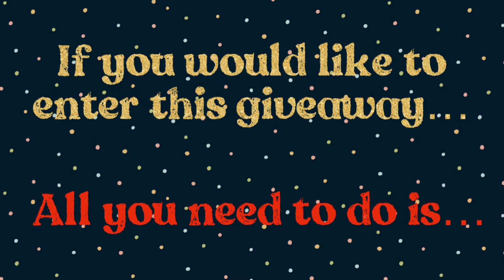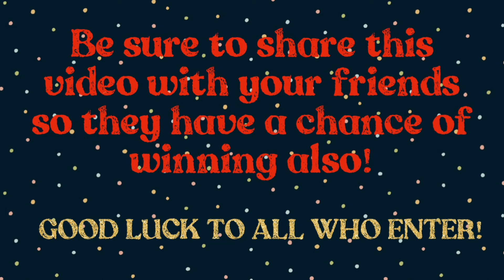J&F PLAYZ - WE'RE GIVING AWAY A 'CROW' IN ADOPT ME!!! (FLY RIDE) GIVEAWAY/COMPETITION!!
Hey guys!!

In this video, we're playing the super popular Roblox game, 'ADOPT ME'!!

OMG!!! WE'RE GIVING AWAY A FLY RIDE CROW!!!

This game is created by DreamCraft.

WE ARE SO EXCITED TO BE GIVING AWAY ONE OF THE MOST SORT AFTER PETS IN ADOPT ME TO ONE LUCKY PERSON!

THE PRIZE... 1 PERSON WILL RECEIVE A FLY RIDE CROW.

IF YOU WOULD LIKE TO BE IN THE COMPETITION, ALL YOU NEED TO DO IS...

2. LIKE THIS VIDEO
3. COMMENT WITH YOUR 'ROBLOX USERNAME' WHEN FINISHED THE ABOVE TASKS

THE COMPETITION WILL BE DRAWN ON THURSDAY 5TH MAY AT 4:00PM QUEENSLAND, AUSTRALIA TIME.

GOOD LUCK TO ALL THAT ENTER!

PLEASE READ!!

THANKS TO ALL WHO ENTER & DO THE CORRECT THING...

AS THIS IS HAPPENING, WE WILL NOW REQUIRE A SCREENSHOT OF PROOF THAT YOU HAVE SUBSCRIBED & LIKED FROM THE WINNER TO BE SENT TO EITHER OUR INSTAGRAM, TIK TOK OR EMAIL BEFORE EGGS WILL BE GIVEN.

SAD THAT IT HAS COME TO THIS AS WE'RE DOING THESE GIVEAWAYS FOR FUN & TO SHOW OUR APPRECIATION.

(SEE PREVIOUS COMPETITION WINNER VIDEO TO SEE THE PROCESS OF DRAWING)

*WINNER WILL BE CHOSEN BY AN ONLINE SPINNING WHEEL
** YOUTUBE USERNAMES WILL ONLY BE ENTERED IN THE COMPETITION "ONCE" REGARDLESS OF HOW MANY TIME YOU HAVE ENTERED
*** COMPETITION NOT ENDORSED BY YOUTUBE, ROBLOX OR ADOPT ME
EGGS ARE IN OUR POSSESSION & ARE READY TO TRANSFER TO WINNERS
THIS IS NOT A SCAM. WINNERS WILL BE CHOSEN & EGGS WILL BE GIVEN
WINNER WILL BE RECORDED & ALSO THE EXCHANGE WILL BE RECORDED FOR A FUTURE YOUTUBE VIDEO